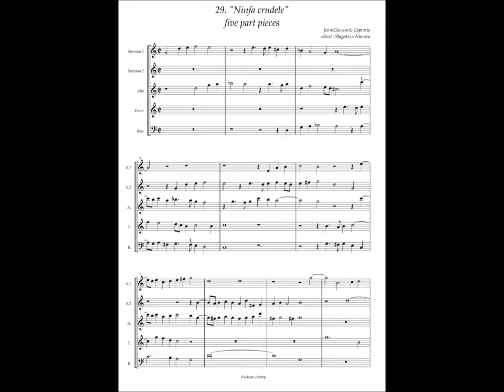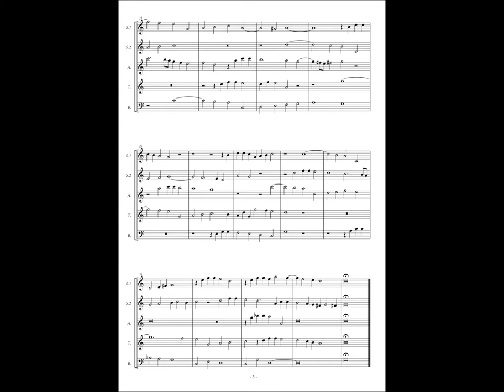Giovanni Coperario, Fantasy à5 No.29 "Ninfa crudele"